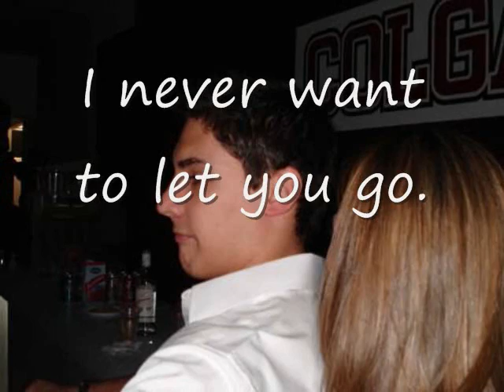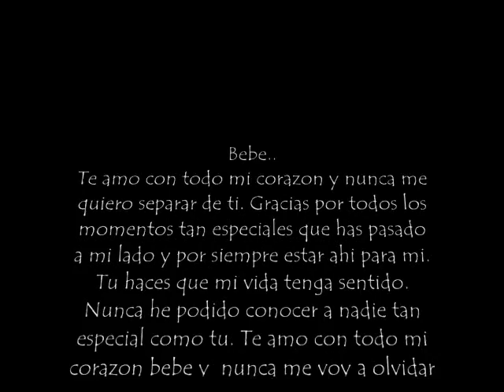animal reproduction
wjenfwj